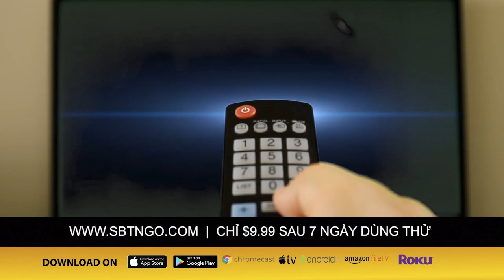Đắk Nông bắt giam Facebooker Đinh Văn Phú, cáo buộc “tuyên truyền chống nhà nước""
SBTN GO ĐÃ CÓ THỂ SỬ DỤNG TẠI HOA KỲ